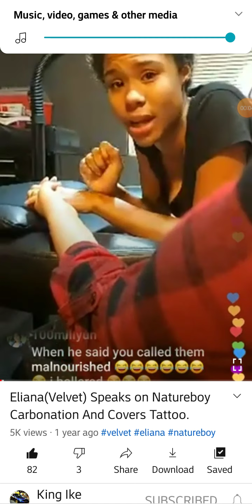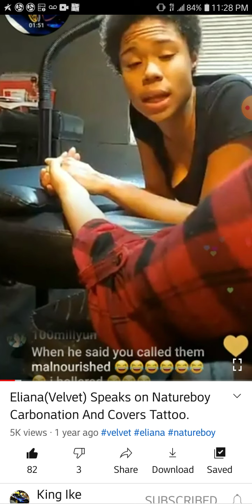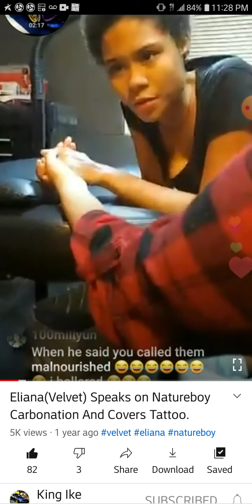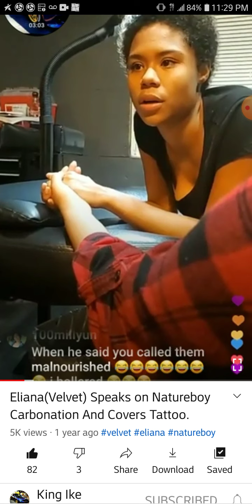RECAP OF VELVET GETTING NATUREBOYS NAME REMOVED OFF HER 😆